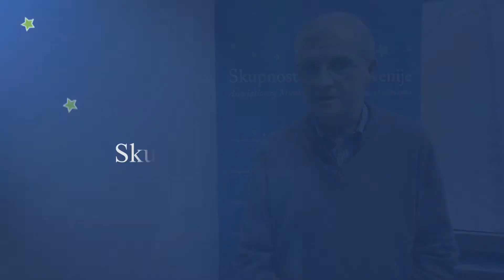Leo Kremžar, župan Občine Miklavž